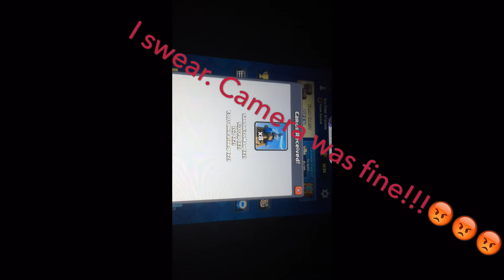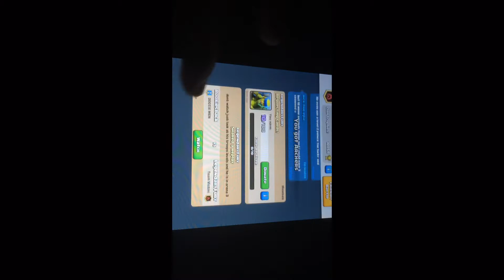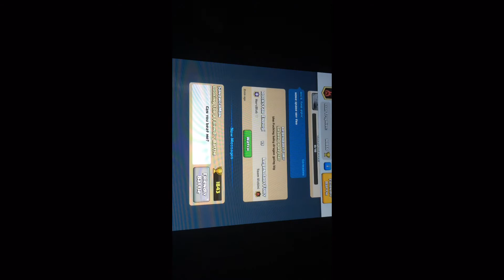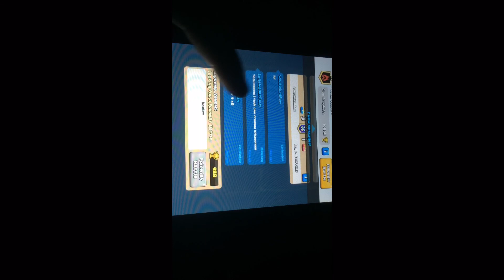Clash Royale Episode #5: Tournament Important Notices!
Hey guys it's Eddy from Victini Vision here!
Be sure to listen to the answers to your questions and enjoy the games!

Likes,comments and subscriptions are appreciated :-D!!!